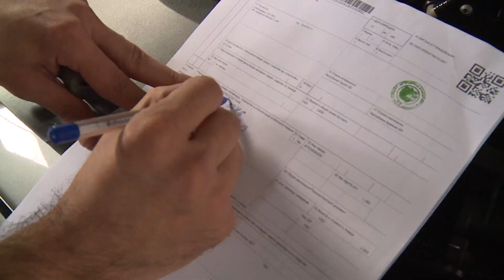Ավտոմեքենաների մաքսային գործառնությունները Գյումրիում կազմակերպվելու են փուլերով